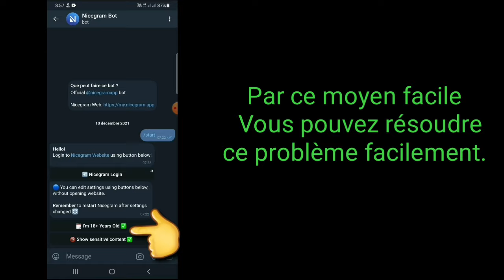Débloquer toutes les chaînes de télégram | Débloquer toutes les chaînes de télégram 2022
Débloquer toutes les chaînes de télégrammes |  Impossible d'afficher cette chaîne, car elle a été utilisée pour...

   Dans cette vidéo, je vais vous montrer comment débloquer toutes les chaînes de télégrammes.
   C'est un moyen assez facile et simple.
   Alors continuez à regarder la vidéo..